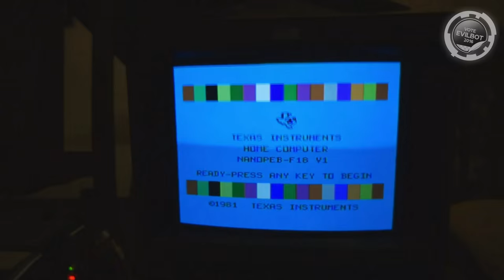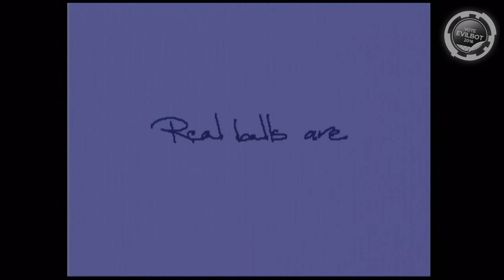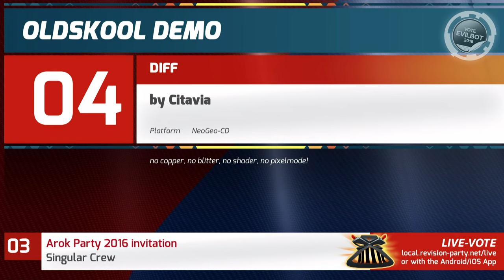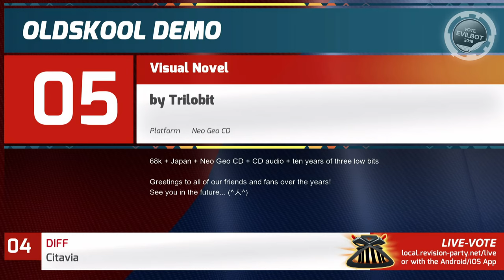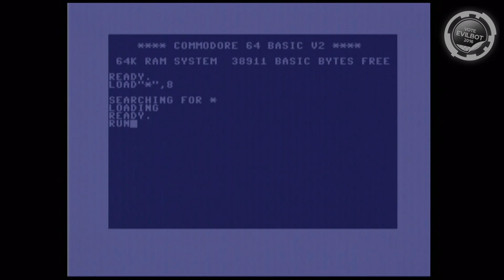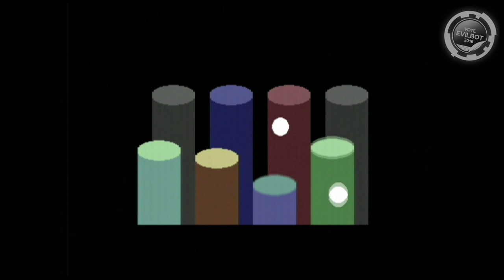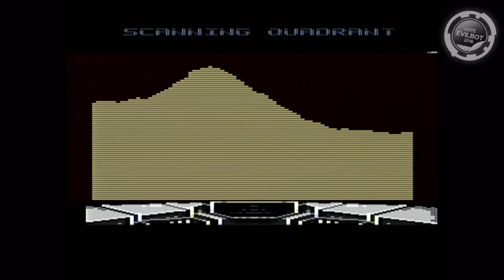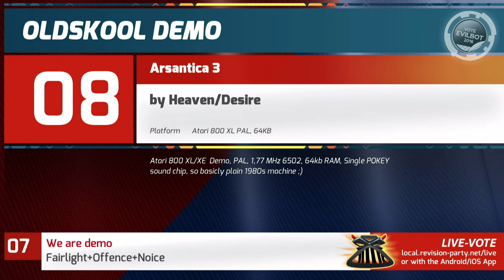Revision 2016 - Compo - Oldskool Demo